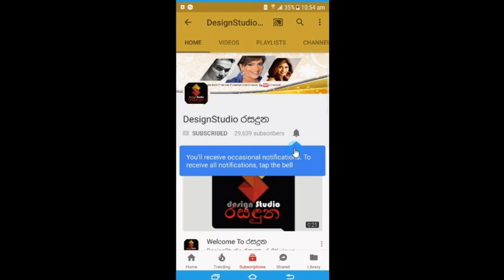හැමෝම ආදරේ කරන හිමාලී සිරිවර්ධනගේ සිගිති පුතුගේ කවුරුත් නුදුටු හුරතලේ මෙන්න.Himali Siriwardhana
හැමෝම ආදරේ කරන හිමාලී සිරිවර්ධනගේ සිගිති පුතුගේ කවුරුත් නුදුටු හුරතලේ මෙන්න.Himali Siriwardhana Son